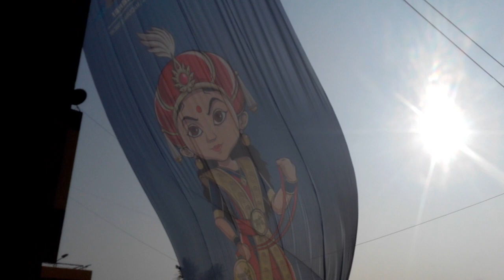New Arch Entrance Nehru Stadium Khelo India Youth Games In Chennai, Tamil Nadu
Khelo India Youth Games In Chennai, Tamil Nadu